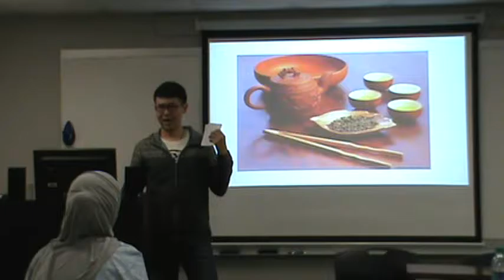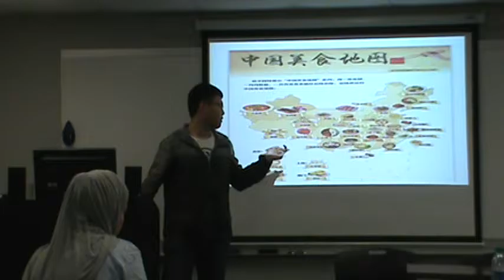Xuan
My Country's Culture Speech